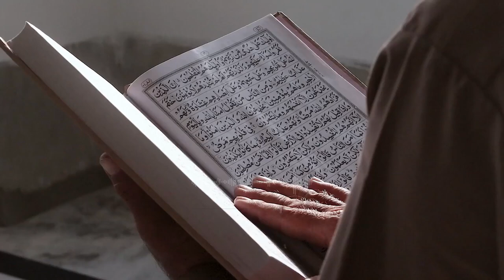Kisah Mualaf Wanita Asal Italia Pilih Masuk Islam di London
Pada video ini menceritakan Kisah Mualaf Kisah Mualaf Wanita Asal Italia Pilih Masuk Islam di London. Inilah kisahnya!